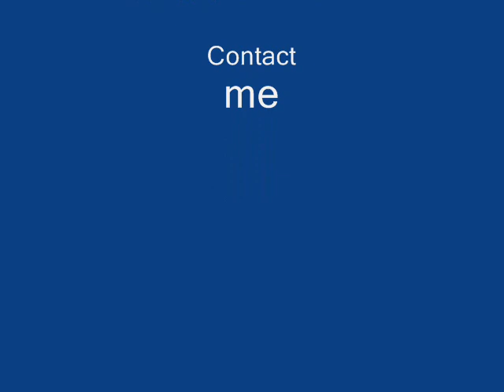BLITZKILL , Amazing, Neo Techno Metal, Dance, Industrial,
Amazing,
Composed 2001,
for CD with 15 tracks,